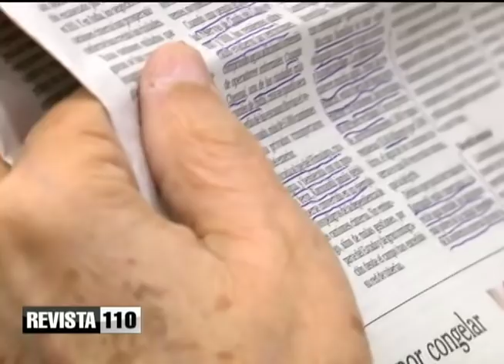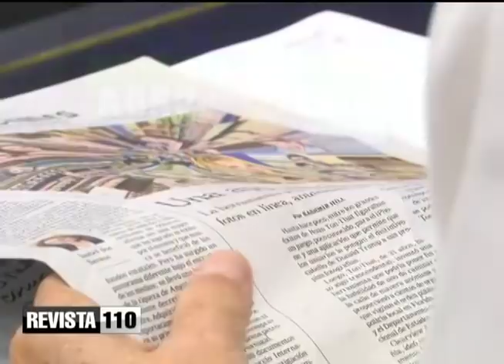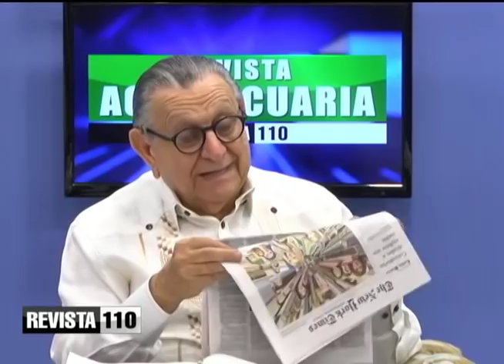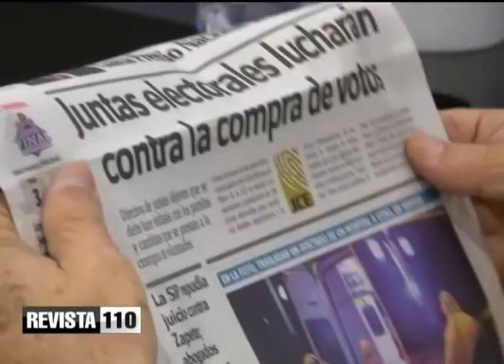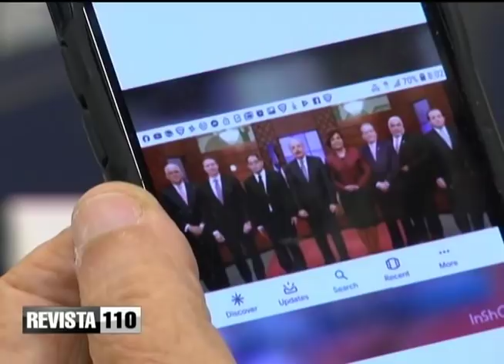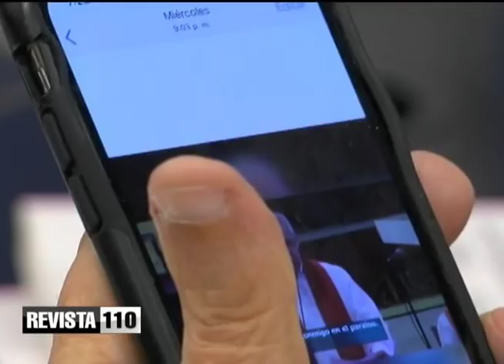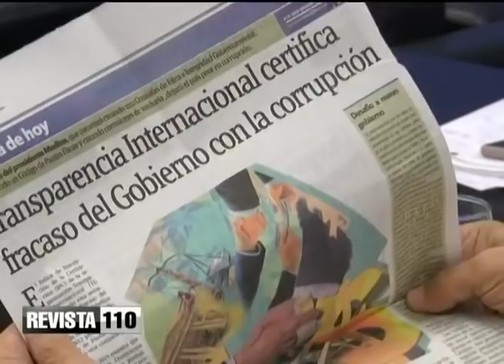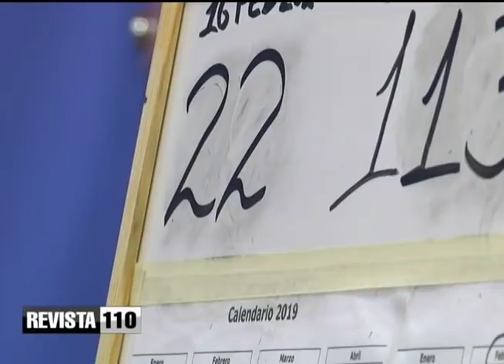En las próximas elecciones sólo se hablará de compra de votos.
Julio Hazim dice que en las próximas elecciones de todo lo que se va a hablar es de la compra de votos, como si la compra de votos fuera una práctica única del que está en el gobierno y todo el mundo sabe cuál es la verdad.
Entonces usted tiene que hacer una reflexión y pensar si se va a llevar a Danilo Medina y a Gonzalo Castillo a un matadero electoral, condicionando la opinión pública, diciendo el país está hartó del PLD y van a hacer un fraude colosal y eso hay que impedirlo, pero no dicen por quién es que hay que votar.